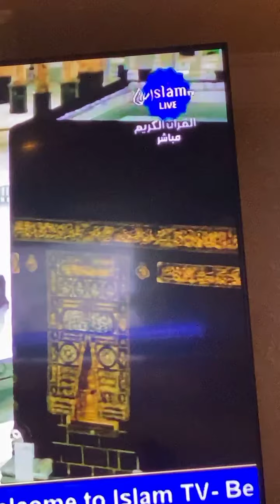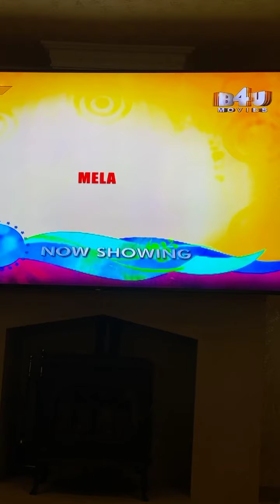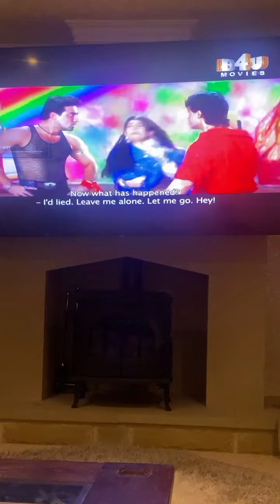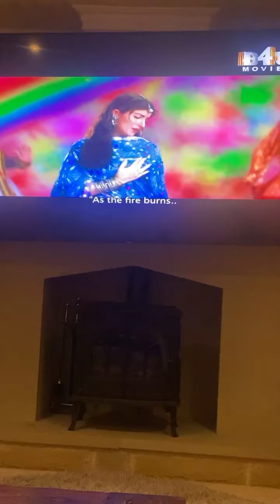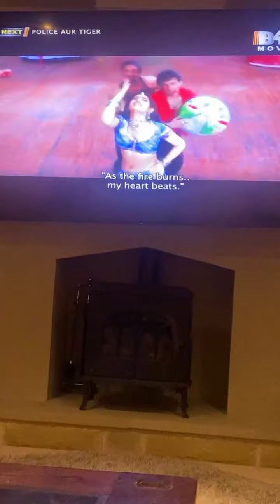Live In My New House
Live In LSC